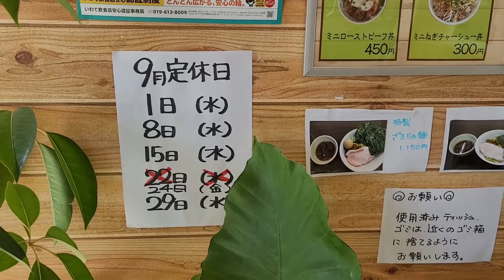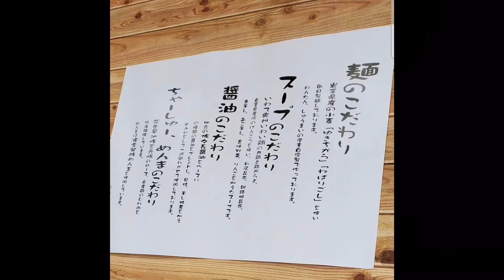岩手県北上市「自家製麺 らぁ麺はち」焼きあごだしらぁ麺【期間限定】2021年6月15日オープン！焼きあごソフトに香る美しいバランス系醤油！更に醤油スープとシルキーな自家製細麺の一体感が真に素晴らしい！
らーめん変人旅☆2021年3月&7月岩手県盛岡市【実はラーメンが激熱な盛岡！盛岡のお店をご紹介します！東北1ラーメンが熱い街！全国レベルでも此処までの街はないと感じます！】其の弍